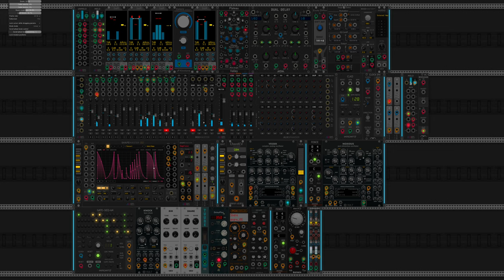MindMeld ShapeTracker for ShapeMaster Pro - VCV Rack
Testing out ShapeTracker for ShapeMaster by MindMeld.

Cool little utility module, that helps to create triggers/gates from the nodes coming from an envelope shape set in ShapeMaster.

ShapeTracker is great for automation and triggering modules/events when the playhead reaches a particular part of an SM Shape. This particularly can be useful for sound designing with VCO's that allow a lot of CV modulation of parameters.